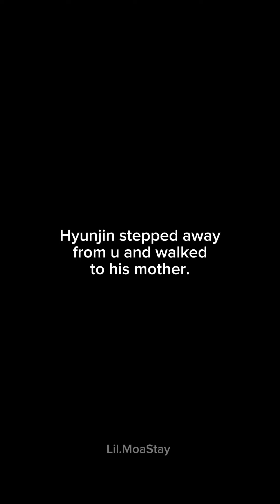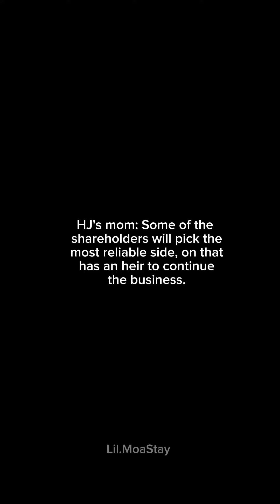[Season 2] A cold Marriage pt. 32 {Hyunjin ff}